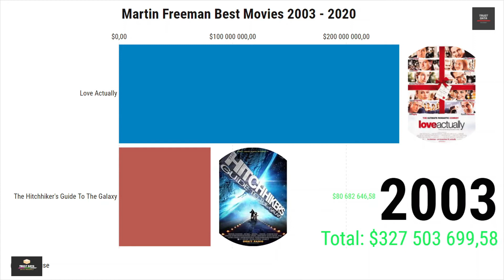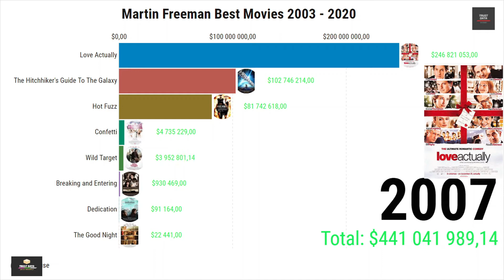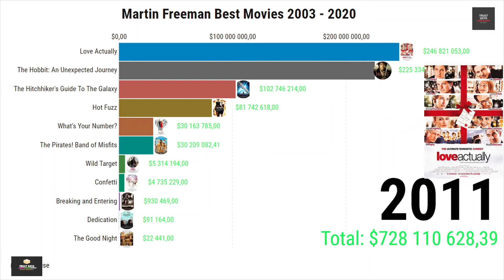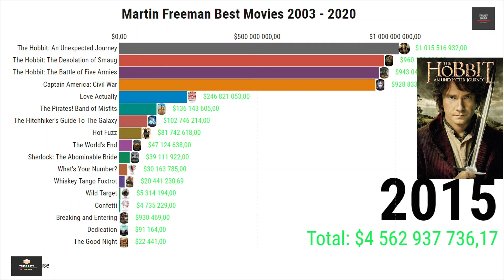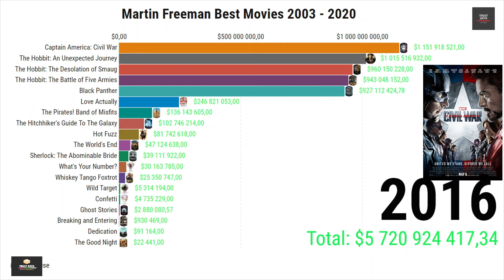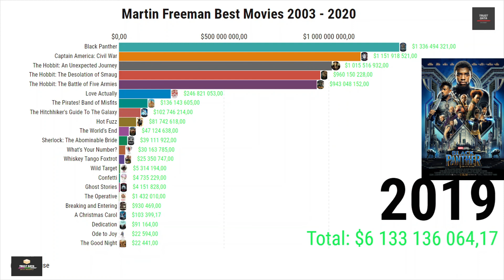Martin Freeman Filmography | 2003 - 2020 | Best Movies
Martin John Christopher Freeman is an English actor. Among other accolades, he has won an Emmy Award, a BAFTA Award and a Screen Actors Guild Award, and has been nominated for a Golden Globe Award.

The Operative
Ghost Stories
Black Panther
Captain America: Civil War
Whiskey Tango Foxtrot
Sherlock: The Abominable Bride
The Hobbit: The Battle of Five Armies
The Hobbit: The Desolation of Smaug
The Pirates! Band of Misfits
What's Your Number?
Swinging With The Finkels
Wild Target
The Good Night
Dedication
Hot Fuzz
Breaking and Entering
Confetti
The Hitchhiker's Guide To The Galaxy
Love Actually